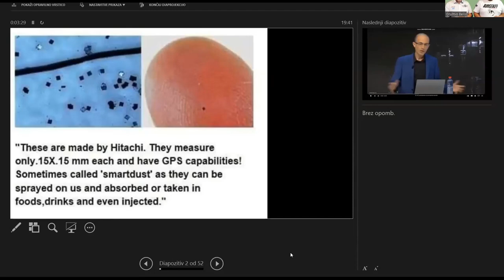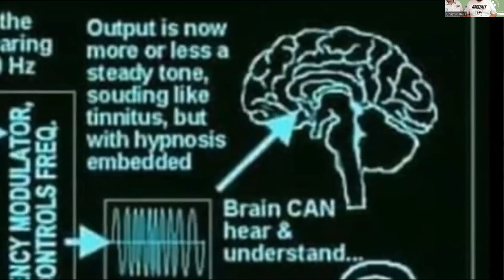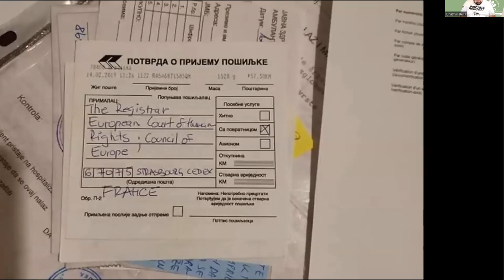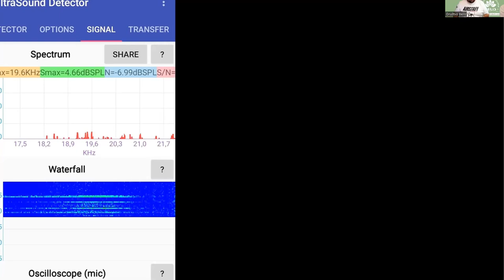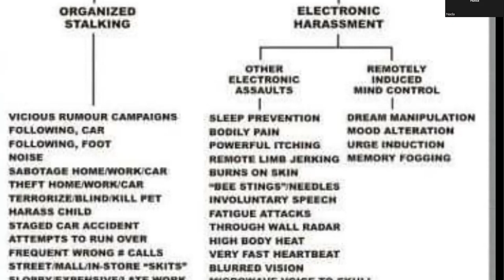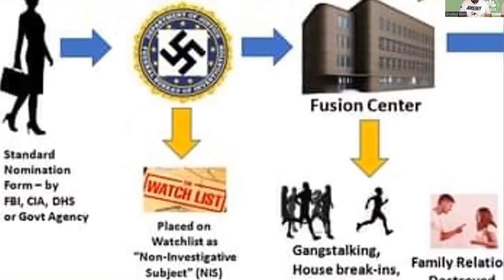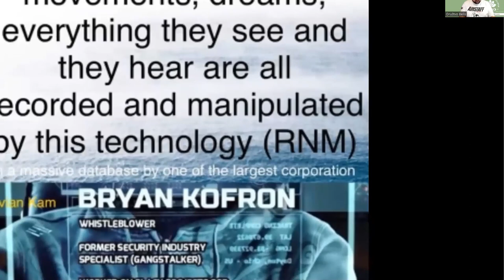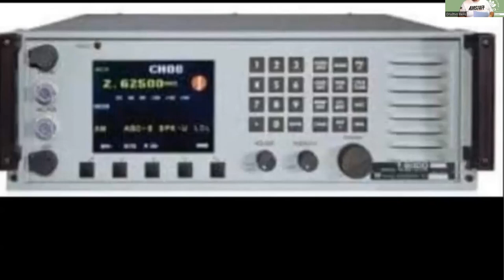PAMETNI PRAH IN DALJINSKO MUČENJE Z UPRAVLJNJEM BIOMETRIČNIH LASTNOSTI KIBORGA NEDŽAD LOVIĆA